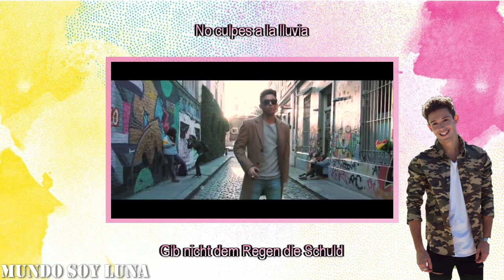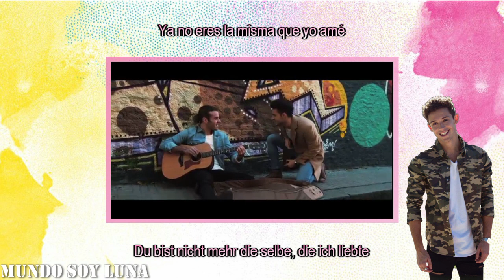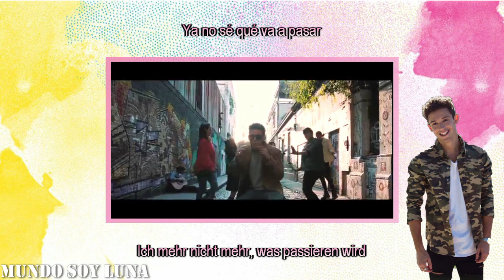Será que no me amas / Lyrics + Übersetzung